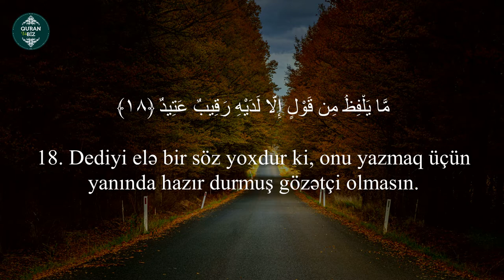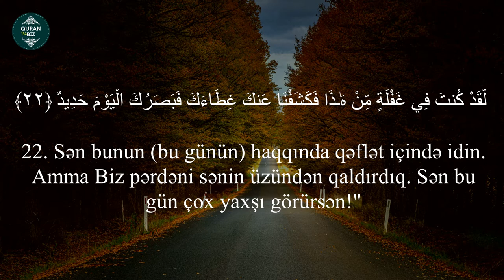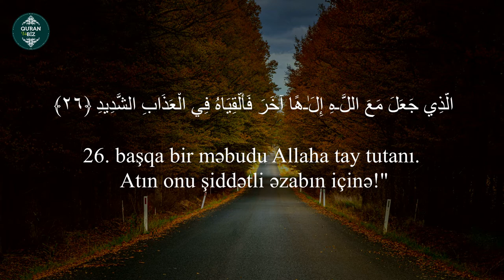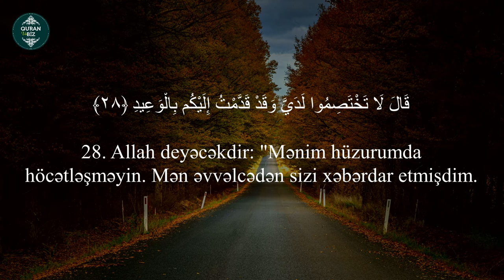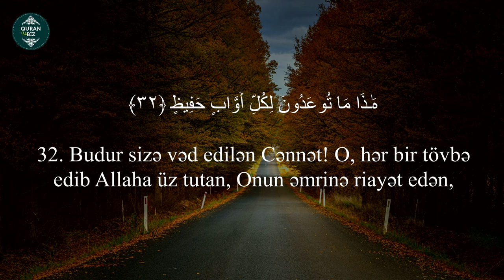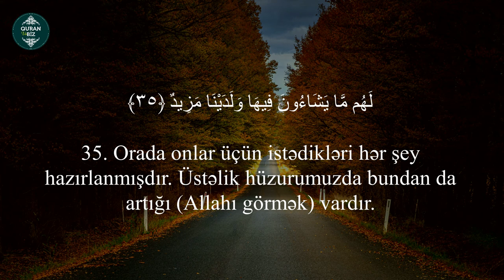Atın Cəhənnəmə hər bir inadcıl kafiri..Qaf surəsi (16-35) Ən gözəl Quran qiraəti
50. Qaf surəsi

Məşhur qarilər:
İdris Abkar.
Saad Al Ghamdi
Mişari ar-Raşid
Feysal ar-Ruşud
Muhammad Al-Luhaidan
Abdul Həlim
İslam Subhi

 1. Fatihə surəsi 2. əl-Bəqərə surəsi 3. Ali-İmran surəsi 4. ən-Nisa surəsi
5. əl-Maidə surəsi 6. əl-Ənam surəsi 7. əl-Əraf surəsi 8. əl-Ənfal surəsi
9. ət-Tovbə surəsi 10. Yunus surəsi 11. Hud surəsi 12. Yusuf surəsi
13. ər-Rad surəsi 14. İbrahim surəsi 15. əl-Hicr surəsi 16. ən-Nəhl surəsi
17. əl-İsra surəsi 18. əl-Kəhf surəsi 19. Məryəm surəsi 20. Ta ha surəsi
21. əl-Ənbiya surəsi 22. əl-Həcc surəsi 23. əl-Muminun surəsi
24. ən-Nur surəsi 25. əl-Furqan surəsi 26. əş-Şuəra surəsi
27. ən-Nəml surəsi 28. əl-Qasas surəsi 29. əl-Ənkəbut surəsi
30. ər-Rum surəsi 31. Loğman surəsi 32. əs-Səcdə surəsi
33. əl-Əhzab surəsi 34. Səba surəsi
35. Fatir surəsi 36. Ya sin surəsi 37. əs-Saffat surəsi
38. Sad surəsi 39. əz-Zumər surəsi 40. Ğafir surəsi
41. Fussilət surəsi 42. əş-Şura surəsi 43. əz-Zuxruf surəsi
44. əd-Duxan surəsi 45. əl-Casiyə surəsi 46. əl-Əhqaf surəsi
47. Muhəmməd surəsi 48. əl-Fəth surəsi
49. əl-Hucurat surəsi 50. Qaf surəsi 51. əz-Zəriyət surəsi
52. ət-Tur surəsi 53. ən-Nəcm surəsi 54. əl-Qamər surəsi
55. ər-Rahmən surəsi 56. əl-Vaqiə surəsi 57. əl-Hədid surəsi
58. əl-Mucadilə surəsi 59. əl-Həşr surəsi 60. əl-Mumtəhənə surəsi
61. əs-Saff surəsi 62. əl-Cumuə surəsi 63. əl-Munafiqun surəsi
64. əl-Təğabun surəsi 65. ət-Talaq surəsi 66. ət-Təhrim surəsi
67. əl-Mulk surəsi 68. əl-Qaləm surəsi 69. əl-Həqqa surəsi
70. əl-Məaric surəsi 71. Nuh surəsi 72. əl-Cinn surəsi
73. əl-Muzzəmmil surəsi 74. əl-Muddəssir surəsi
75. əl-Qiyəmə surəsi76. əl-İnsan surəsi 77. əl-Mursəlat surəsi
78. ən-Nəbə surəsi 79. ən-Nəziət surəsi 80. Əbəsə surəsi
81. ət-Təkvir surəsi 82. əl-İnfitar surəsi 83. əl-Mutaffifin surəsi
84. əl-İnşiqaq surəsi 85. əl-Buruc surəsi 86. ət-Tariq surəsi
87. əl-Əla surəsi 88. əl-Ğaşiyə surəsi 89. əl-Fəcr surəsi 90. əl-Bələd surəsi
91. əş-Şəms surəsi 92. əl-Leyl surəsi 93. əd-Duha surəsi
94. əş-Şərh surəsi 95. ət-Tin surəsi 96. əl-Ələq surəsi
97. əl-Qadr surəsi 98. əl-Beyyinə surəsi 99. əz-Zəlzələ surəsi
100. əl-Adiyat surəsi 101. əl-Qariə surəsi 102. ət-Təkəsur surəsi
103. əl-Əsr surəsi 104. əl-Huməzə surəsi 105. əl-Fil surəsi
106. Qureyş surəsi 107. əl-Maun surəsi 108. əl-Kovsər surəsi
109. əl-Kəfirun surəsi 110. ən-Nəsr surəsi 111. əl-Məsəd surəsi
112. əl-İxlas surəsi 113. əl-Fələq surəsi 114. ən-Nəs surəsi